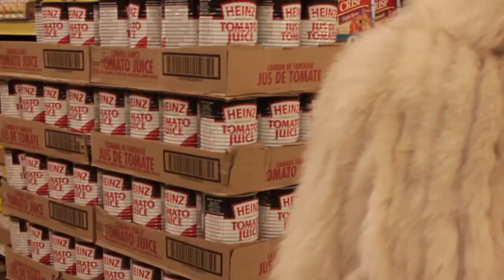The BB Guns- Pennie Lane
Directed by Olenka Szymonski
Starring Zoe Baranski
Shot in Toronto
Independently Produced by the BB Guns